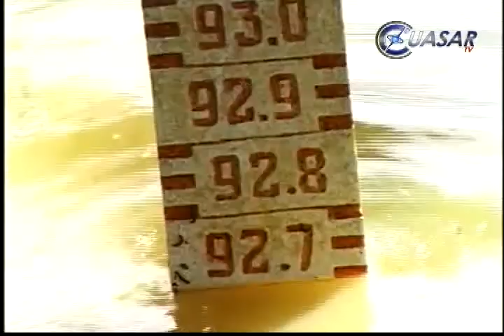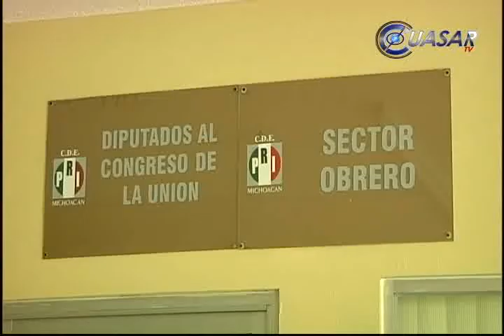Noticias de Morelia y Michoacán en breve, CuasarTv a 25 de Julio del 2013